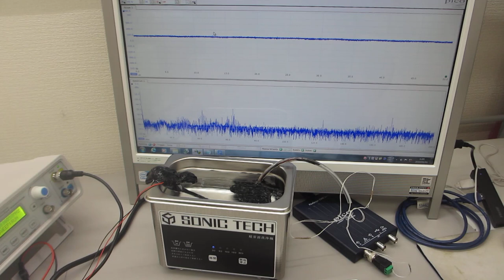オリジナル超音波プローブによる超音波の非線形制御実験（超音波システム研究所）